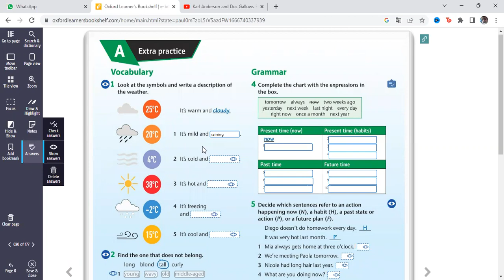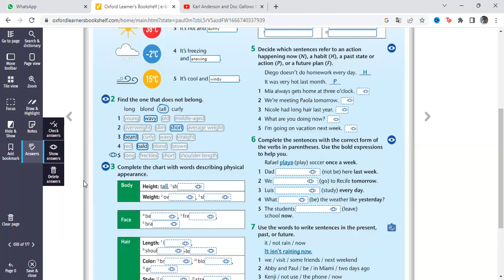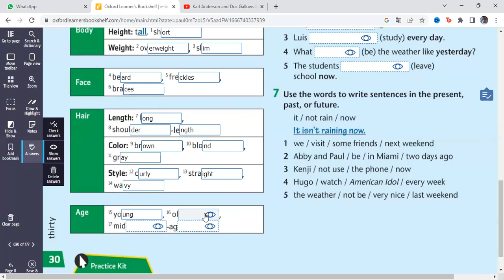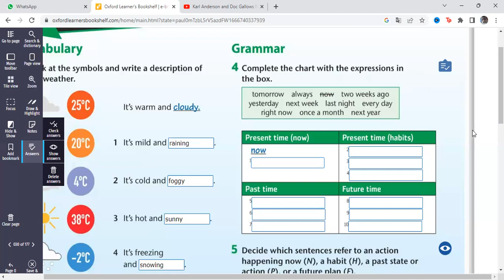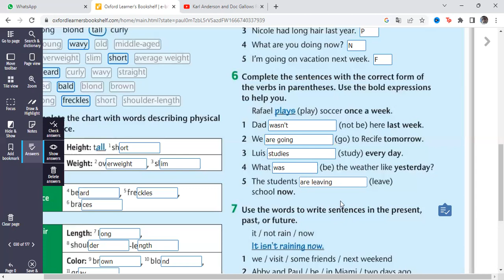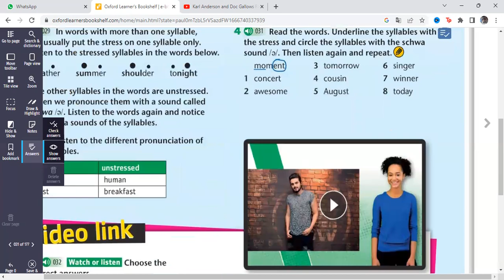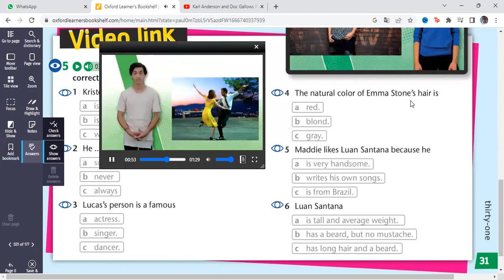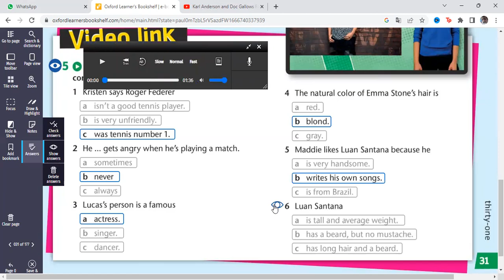Clase de inglés - evaluación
Desde Colombia para el mundo.

APOYA NUESTRO PROYECTO DESDE 1 DOLAR

NEQUI